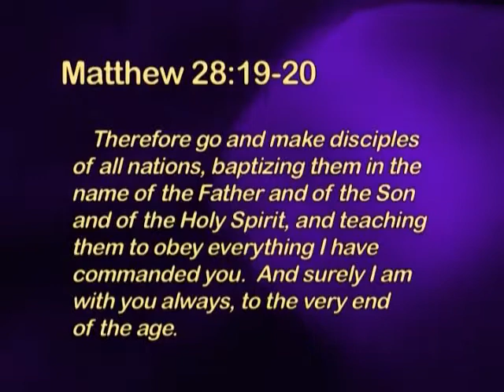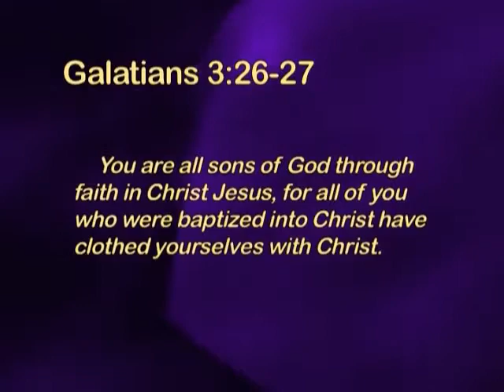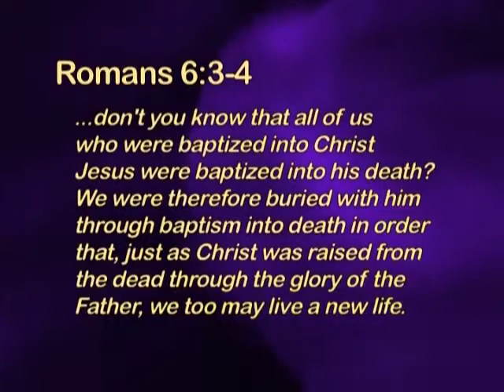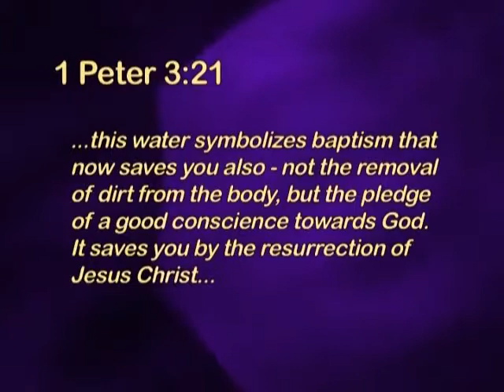Birth: Lutheran Perspective Session 3 - LP#1, Faith Legacy Series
How to give a legacy of faith to your child.  Legacy Point 1: Baptism is God's Holy Handshake.  View more Birth Parenting Helps on our Kidskount Channel or check our